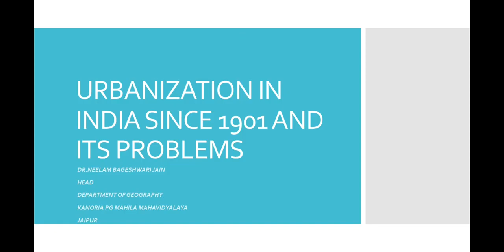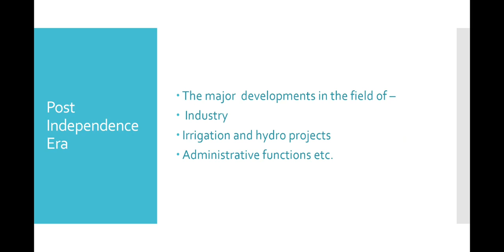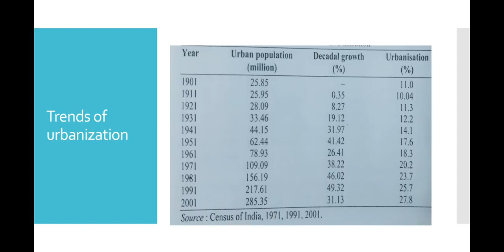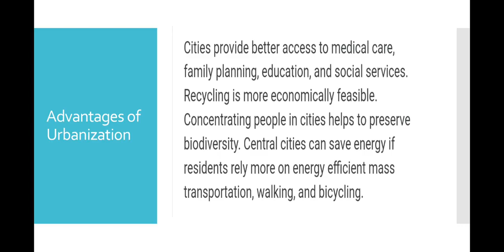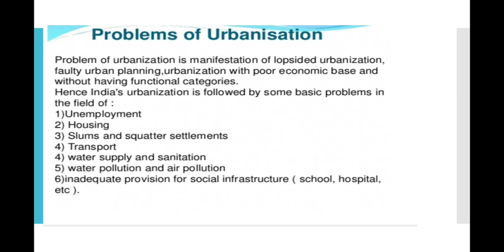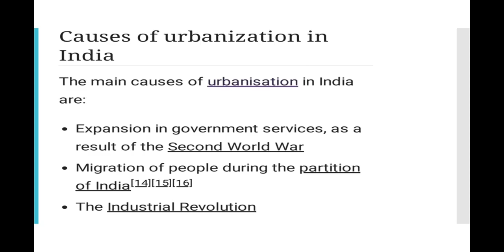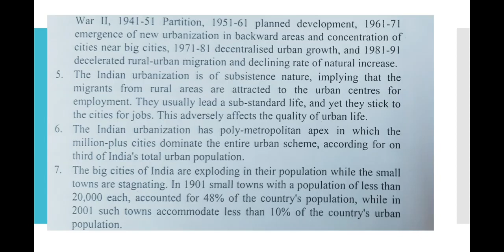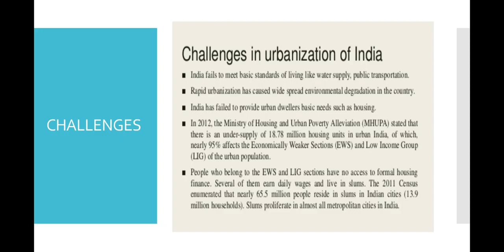urbanization in india since 1901and its problems